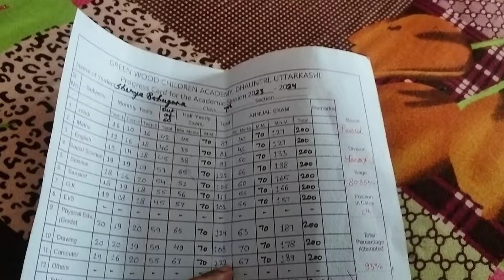सोचा नहीं था की आज के दिन खुशी और गम दोनो साथ मिलेंगे । pahadi lifestyle vlog l bahuguna vlogs ♥️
सोचा नहीं था की आज के दिन खुशी और गम दोनो साथ मिलेंगे । pahadi lifestyle vlog l

वीडियो देखने के लिए आप सभी का दिल से धन्यवाद 🙏। अगर आपको वीडियो पसंद आ रही है तो वीडियो को लाइक कीजिए अपने दोस्तो को शेयर  कीजिए ।

YouTube search 👇
bahuguna vlogs
Lalita bahuguna vlog
pahadi lifestyle vlog
pahadi vlog
pahadi biker
uttarkashi vlog
pahadi vlogger
pahadi chai
cool pahadi vlog
bahuguna vlogs♥️